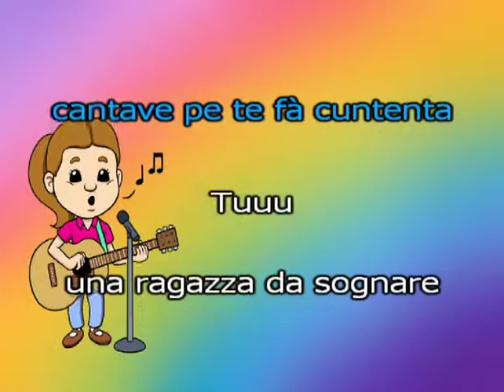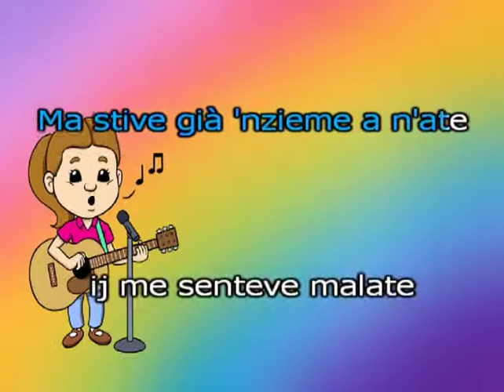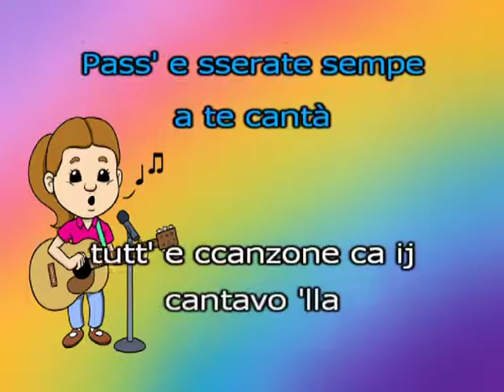Gianni Celeste Ricordo D'Estate karaoke demo